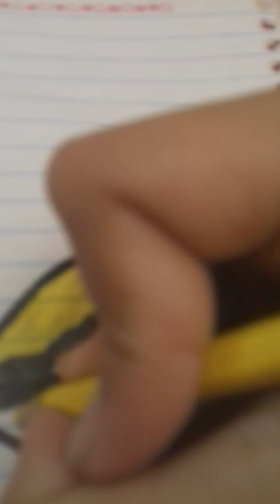boquinha de banana😍